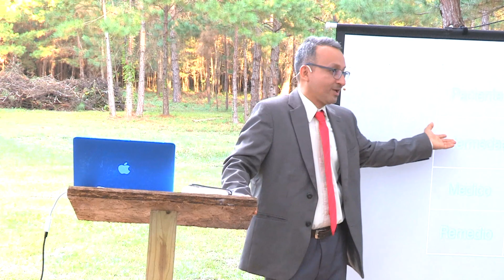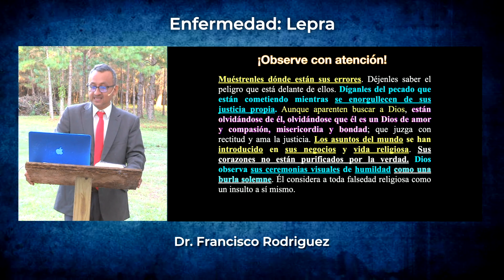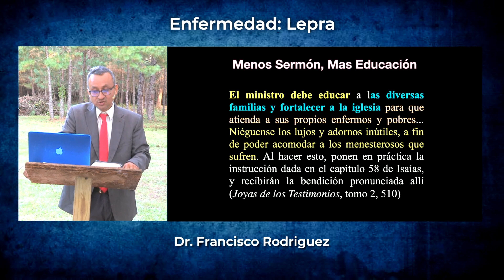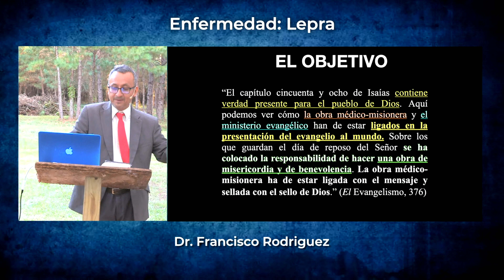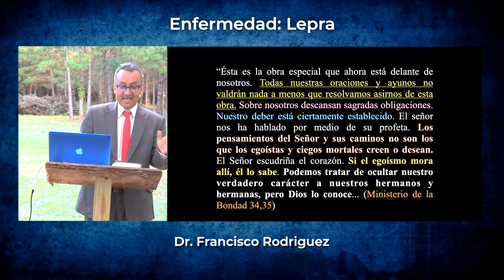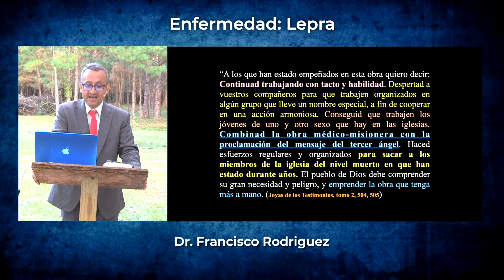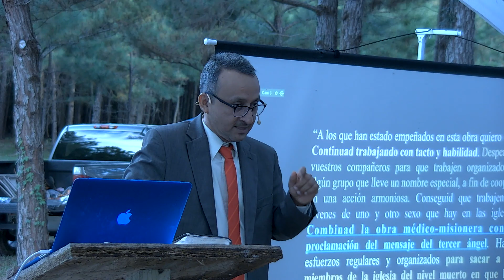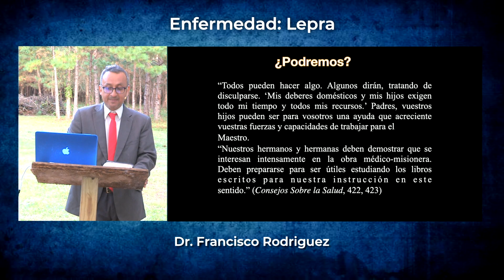02 - Enfermedad: Lepra - Dr. Francisco Rodriguez